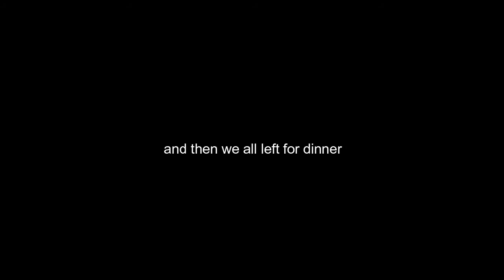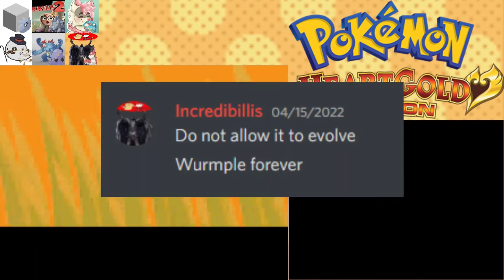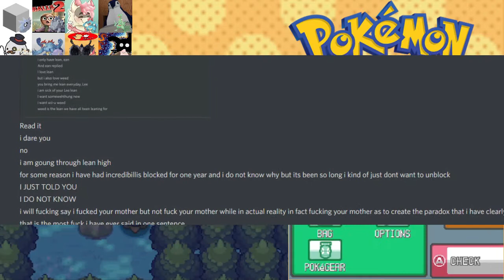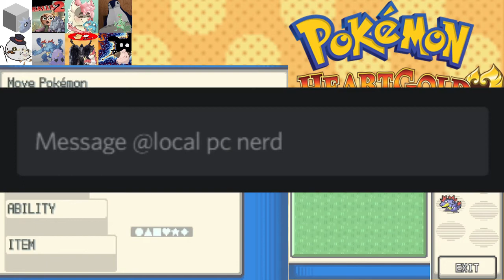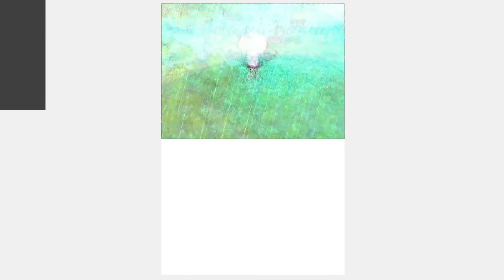Pokémon Heartgold Friendlocke but I Suck at the Game (Shima Friendlocke Part 1)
I'm very bad at this

POKEMON LISTED HERE, SPOILERS BELOW

Meowth - SplatBoiUWU (Jonah he/him)

pokemon friendlocke heartgold shimabot saltydkdan pupitar meowth rhyhorn swalot ferligatr wurmple sceptile cleffa nuzlocke nintendo gamefreak gen 4 remake gold silver lean